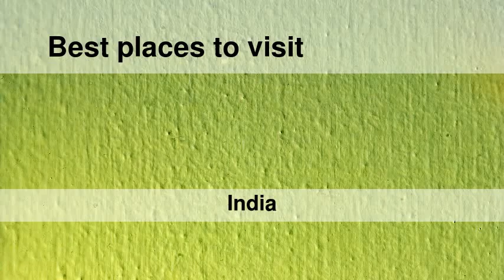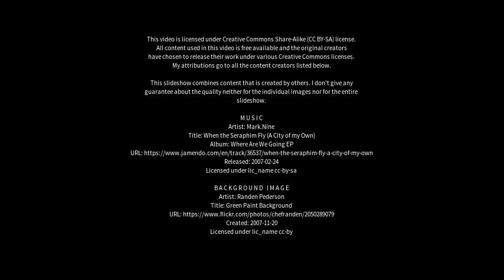Best places to visit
Best places to visit - Bhainsdehi (India) Best places to visit - Slideshows from all over the world - City trips, nature pictures, etc.